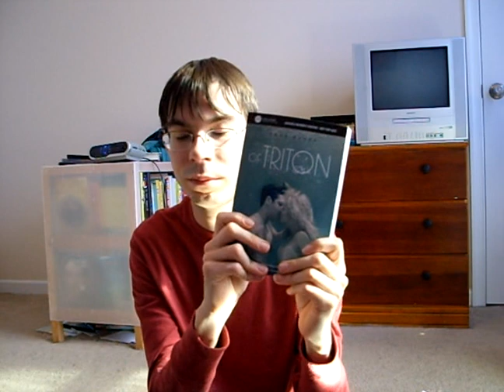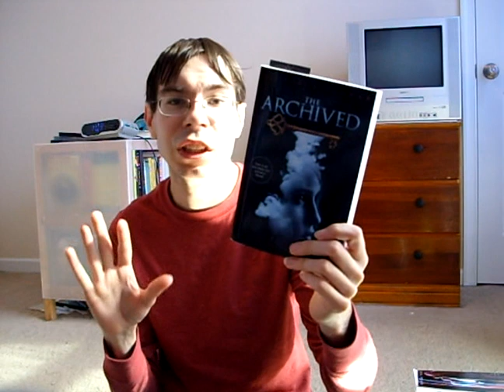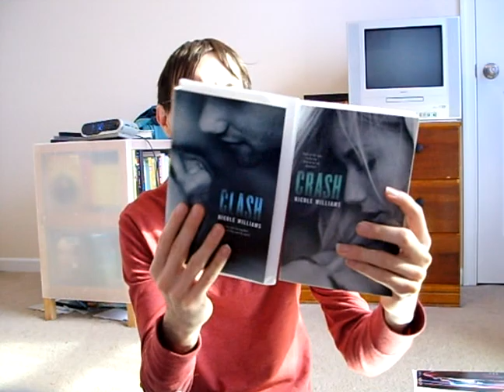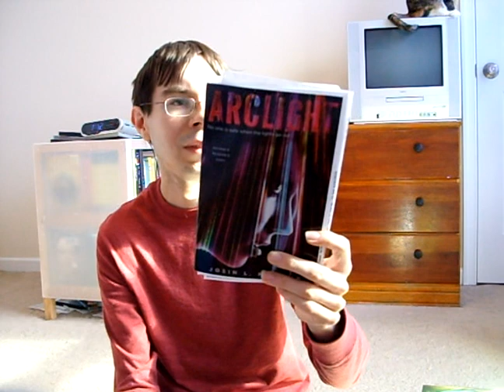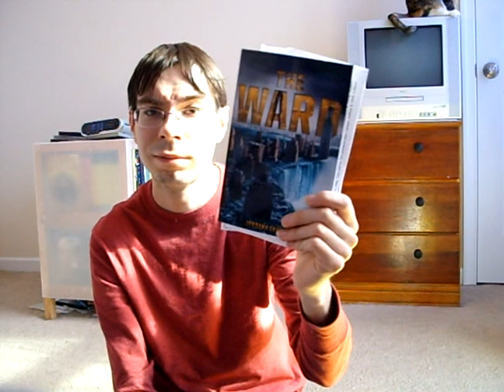In My Mailbox- January edition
Book Chic shows off the books he got in his mailbox during the month of January.